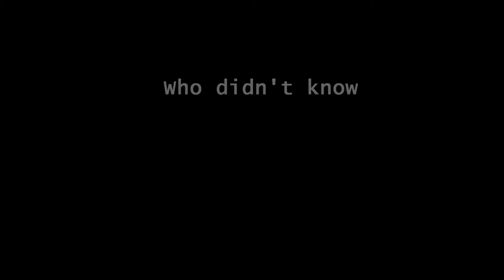KleinoMusic DnB(I don't owne this)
This beat was to pure and clean 2 let go.
again I don't owne this beat homme ;')
aii bless